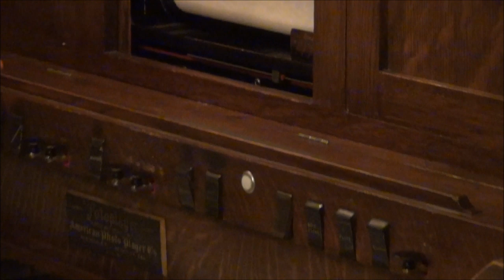"Midnight Fire Alarm" Joe Rinaudo at the American Fotoplayer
Joe Rinaudo performing at the American Fotoplayer "Midnight Fire Alarm" by Harry J. Lincoln, Arranged by E.T. Paull  (1907)